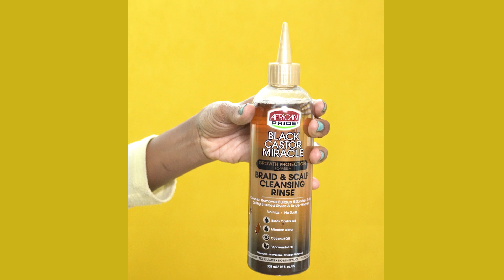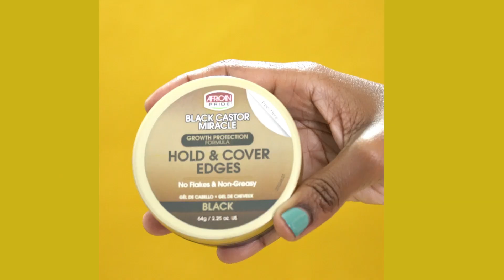KUOSHA NYWELE BILA KUTUMIA MAJI, NJIA RAHISI, HARAKA NA SALAMA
Lets be friends on instagram follow me @vivianatz.official